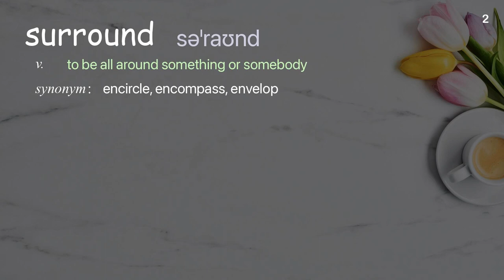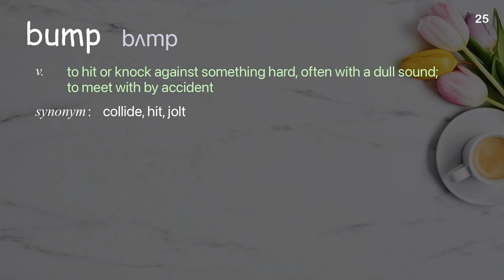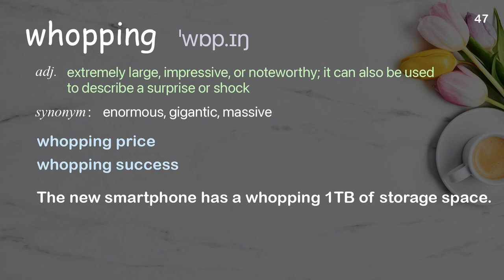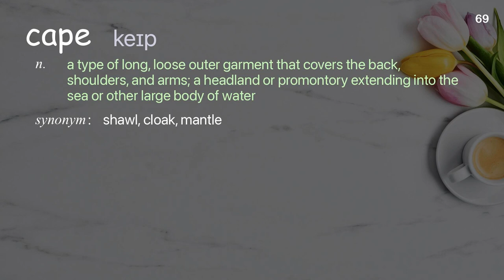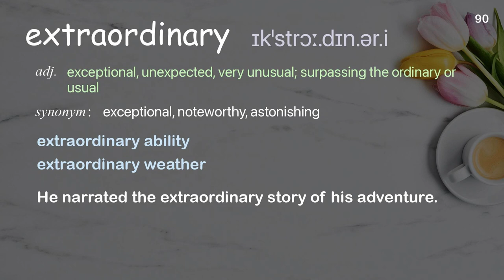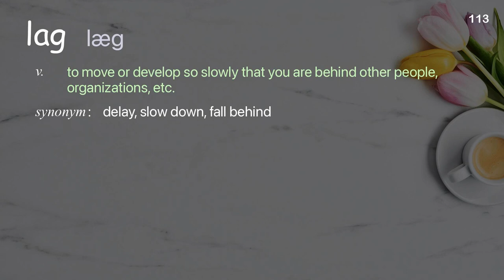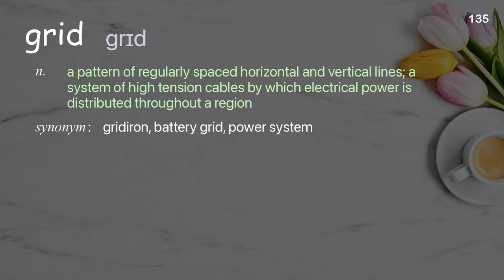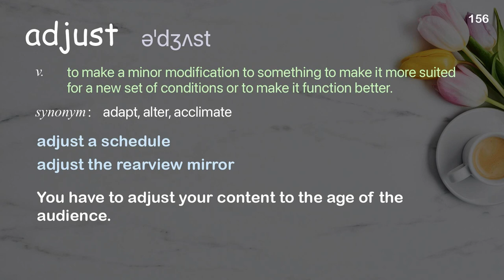156 Academic Words Ref from "The rise of boring architecture [...] radically human buildings | TED"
■PLEASE NOTE

■Reference Source
Thomas Heatherwick: The rise of boring architecture -- and the case for radically human buildings | TED Talk